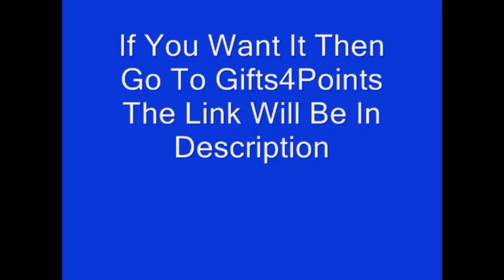Free Xbox Live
G1FTS4POINTS.TK for free xboxlive